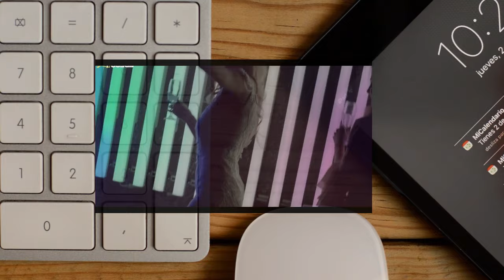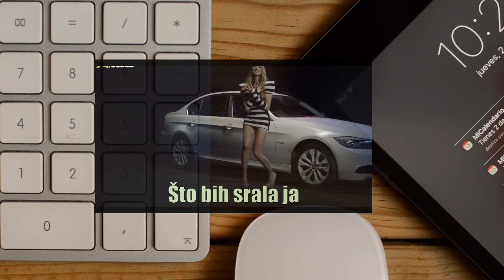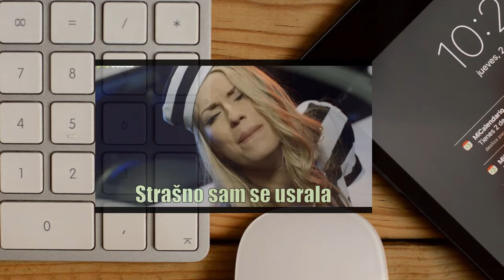RADA MANOJLOVIC - ALKOHOL (PARODIJA NA SPOT)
OBAVEZNO PROČITATI :

NE NAMJERAVAMO NIKOG UVRIJEDITI ILI NEŠTO SLIČNO SA NAŠIM TEKSTOVIMA I OBRADOM, OVDJE SE RADI ČISTO O ZABAVI I POKUŠAJEM DA NEKOG NASMIJEMO.

Samo na našem kanalu parodije domaće i strane da Vam srce stane!

DOBRODOŠLI NA NAŠ KANAL, MI SMO ŠLJOKASTE PREZLE. RADIT ĆEMO PARODIJE, COVERE NA SVE MOGUĆE PJESME IZ DOMAĆE I STRANE PRODUKCIJE!

NADAMO SE DA ĆETE UŽIVATI I DA ĆETE NASTAVITI PRATITI NAŠ RAD TE NAS ZAPRATITI NA KANALU I OBRADOVATI NAS KOJIM LAJKOM, KOMENTAROM I SHAREOM :D

YouTube & Digital distribution:
EMDC Network